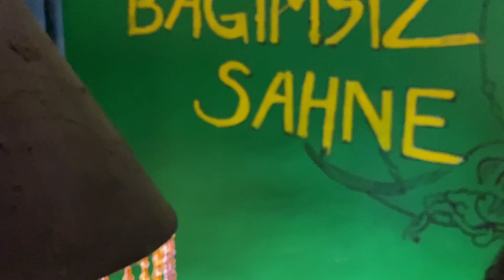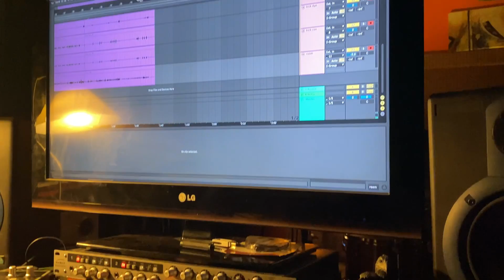Görkem Çavuş - Instant Flight (Official Video)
Instant Flight!

Trumpet: Görkem Çavuş
Guitar and Keyboard: Alp Akdeniz
Bass Guitar: Aybars Çelik
Drum: Eymen Çayan
Percussion: Mert Baycan
Mix: Orçun Babak & Allegro Stüdyo
Mastering: Orçun Babak & Allegro Stüdyo
Studio: Allegro Stüdyo, Ankara/Turkey